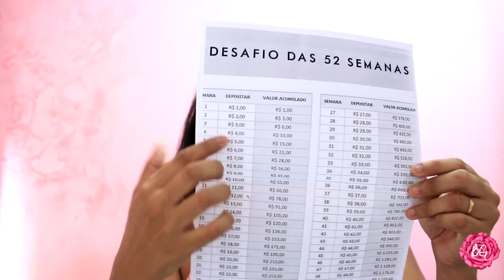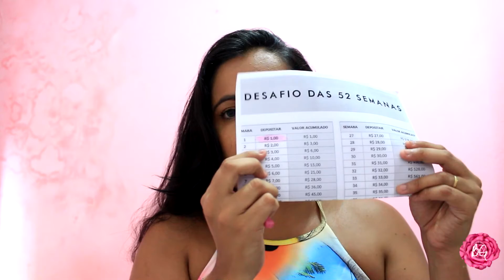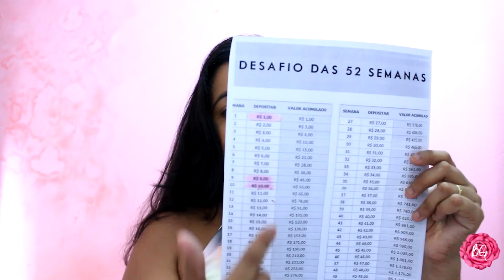Desafio: poupando R$ 1.400